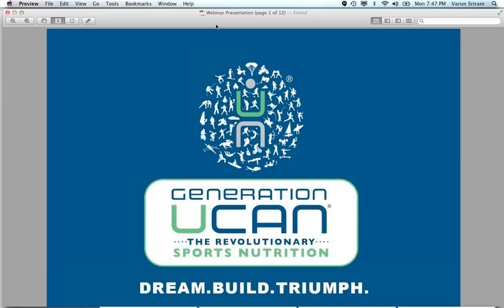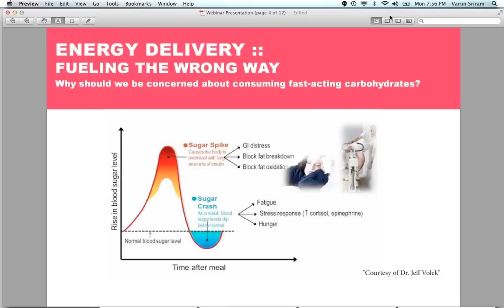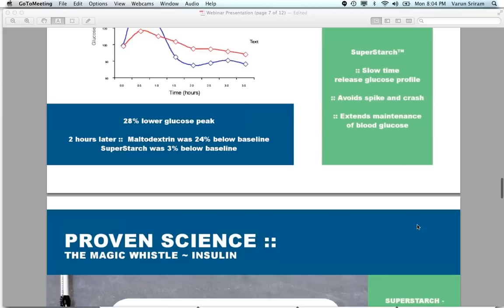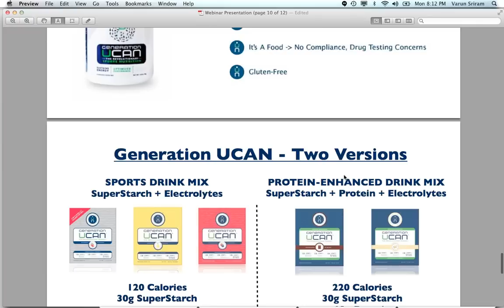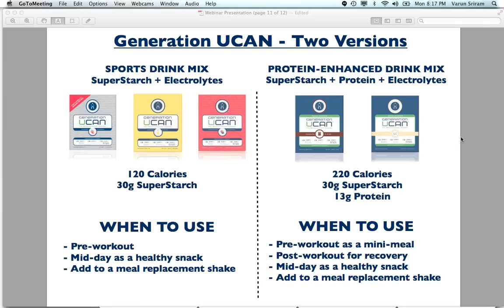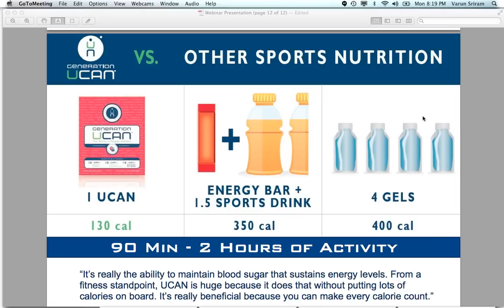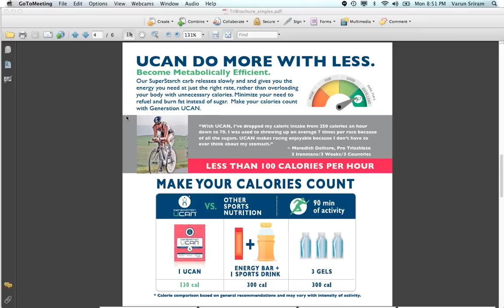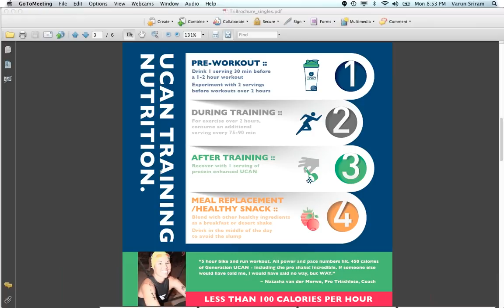How To UCAN :: Tips on Triathlon Nutrition (2/24/14)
Are you a triathlete looking for hours of steady energy without the highs and lows of sugary sports drinks and energy gels? Want a healthy and natural energy source that will promote fat burn during training? Need a carbohydrate that's light on the stomach and won't cause GI distress?

Listen to our webinar on how Generation UCAN's unique sports nutrition will change the way you think about fueling your body. We'll help you transition from counting calories and worrying about your nutrition to focusing on your performance on race day.